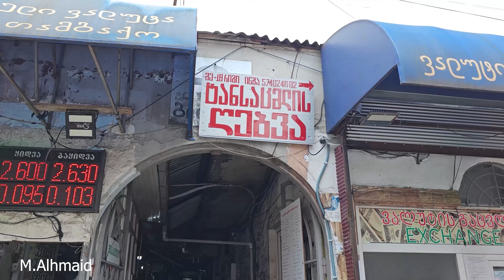The Batumi Bazaar - سوق بازار هوبا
يقع سوق هوبا الشعبي في باتومي، جورجيا.
 يتميز هذا السوق بتوفر العديد من المحلات التجارية التي تبيع مختلف المنتجات،
 بما في ذلك المنتجات الشعبية والحرفية والمنتجات الغذائية والملابس والأحذية والإكسسوارات والهدايا وغيرها.
 يُعد هذا السوق مكانًا رائعًا للتسوق والتجول فيه، حيث يمكن للزائرين الاستمتاع بالأجواء المحلية والتعرف على ثقافة المدينة , الاسعار متفاوته لكنها ليست رخيصة جدا .